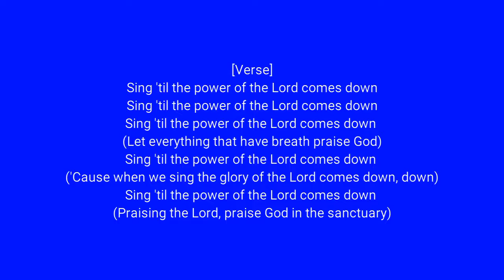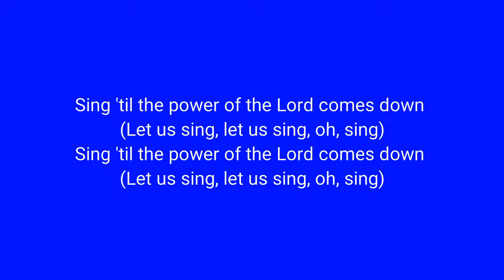Every Hour - Kanye West (Jesus Is Lord)